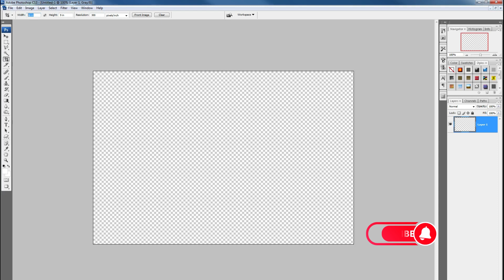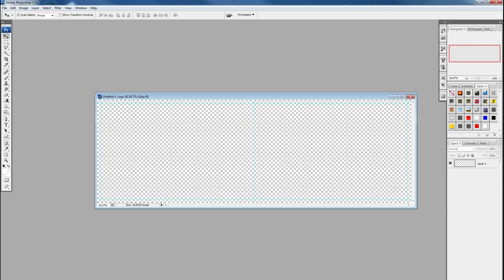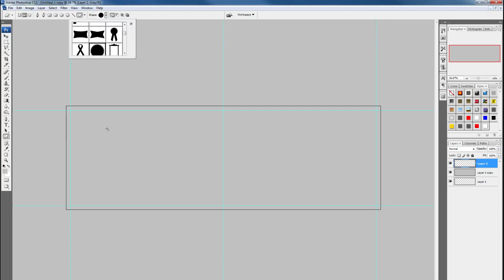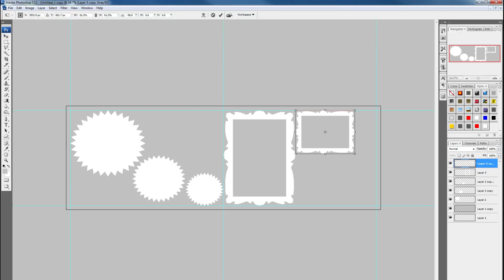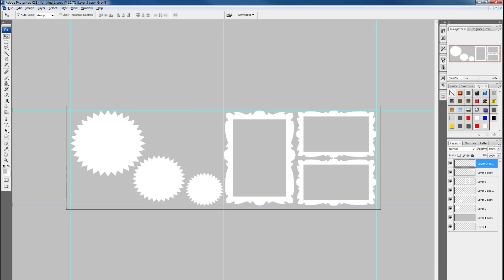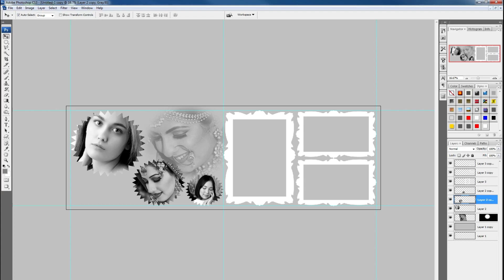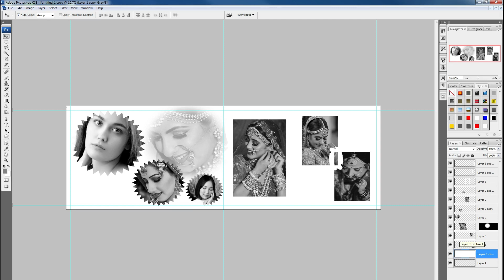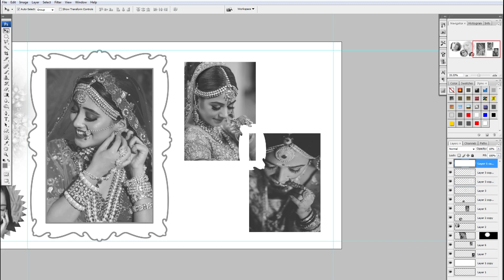12X36 Black And white them page in photoshop ll Click tutorial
Aslam o alikum Dosto Click Tutorial me khush amded plz  is chenal ko spot kijiye
like sher and subscribe kare hosla afzai ka shukriya jo jo me chenal pe naya ay ga un sab ka Allah pak ap sab ko or mujh sehat tandrusti wali zindgi ata kare ameen
# 12X36 Black And white them page in photoshop